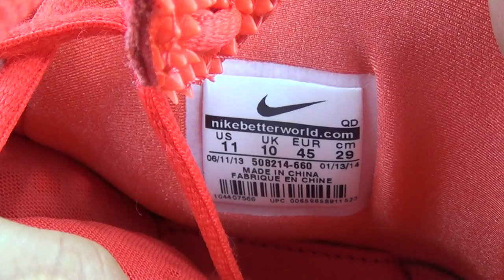Authentic Nike Air Yeezy 2 Red October HD Unboxing Review From authenticaj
Authentic Nike Air Yeezy 2 Red October

◆◇ Kik/Wechat/Snap: authenticaj

◆◇ Skype: authenticajcom